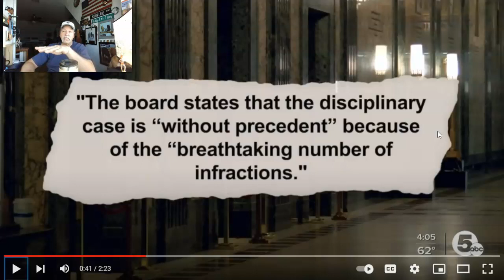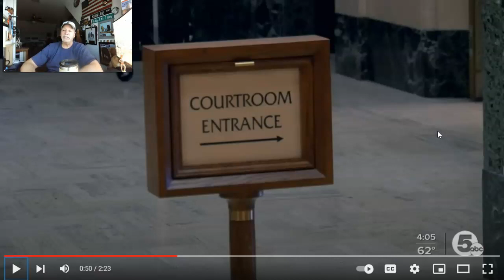Judge Blames Menopause For Lying & Putting People in Jail For Rolling Their Eyes - Pinky Carr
CLEVELAND, Ohio --

In a scathing 58-page recommendation to the court’s justices, the board wrote that an investigation into Carr’s last few years on the bench showed that she acted “in a manner befitting a game show host rather than a judge of the Cleveland Municipal Court.”

“She ruled her courtroom in a reckless and cavalier manner, unrestrained by the law or the court’s rules, and without any measure of probity or even common courtesy,” The board wrote. “Her actions could not help but seriously compromise the integrity of the court in the eyes of the public and all who had business there.”

Issuing arrest warrants for people who failed to show up to court hearings that were supposed to be canceled at the outset of COVID-19 in March 2020;
publicly lying about doing so , admitting to illegally issuing arrest warrants to force people to pay fines to raise money for the court;
negotiating plea deals with defendants without city prosecutors present, waiving costs and fees for defendants whose birthdays were the same month as the court hearing, then filing false journal entries to cover-up her actions;
sending people to jail on non-jailable offenses in what amounted to a “debtor’s prison.”
The board’s director, Richard Dove, signed off on the report. The Ohio Supreme Court’s justices will review the filings and decide whether to punish Carr at a later date.

Carr continued to hold in-person hearings and issued several arrest warrants for people who failed to show up to court. She set arrest bonds for many of the defendants.

She granted WJW-Channel 8 an interview after cleveland.com reported on her actions. From her bench, she called cleveland.com’s reporting “absolutely untrue” and its reporter a “dumb dumb.”

Cleveland.com and The Plain Dealer then obtained courtroom video showing Carr issuing the arrest warrants.

The Cuyahoga County Public Defender’s Office then filed a motion asking Ohio Supreme Court Chief Justice Maureen O’Connor to temporarily stop Carr from hearing criminal cases due to her misconduct. O’Connor ordered Carr to follow Earley’s order.

The investigation into Carr then grew to cover her behavior dating back to 2019, and uncovered dozens of instances of misconduct, the filing says.

Carr routinely would negotiate plea deals with defendants while prosecutors were not in the courtroom, then file journal entries that said prosecutors amended the charges -- which the filing said could be a first-degree misdemeanor of falsification.

The complaint said Carr would routinely give a due date to defendants ordered to pay a fine, and then unilaterally schedule a hearing for a few days after the due date. She did not notify the defendant of the hearing, and when they failed to show up, she issued an arrest warrant with an arrest bond as a way to generate more money for the court. Carr admitted during testimony in her disciplinary case that she essentially created a “modern day debtor’s prison,” the complaint said.

The complaint also details the overall decorum in Carr’s courtroom, including frequently holding court in T-shirts and above-the-knee spandex and having dozens of cups and trinkets on her bench. The board described her bench as being “littered with the detritus of an adolescent’s bedroom.”

Carr referred to defendants in the arraignment room as “f--- boy” and joked about trading “hook-ups” for her staff in exchange for lenient sentences. She also berated and belittled defendants and attorneys and regularly joked about comparing her and her staff to the cast of a TV sitcom about a strip club in open court, the complaint says.

Carr also jailed a woman after finding her in contempt because she rolled her eyes, the complaint said.

The board did credit Carr for taking steps to seek diagnoses and treatment after the state filed its disciplinary complaint against her. Carr said she suffered from depression and anxiety that were caused by untreated sleep apnea and the effects of menopause. She also signed up for counseling through the Ohio Lawyer’s Assistance Program, a special service for attorneys struggling with mental health or substance abuse issues.

Carr promised during the proceedings that she is “Pinkey 2.0″ and she is able to carry out her duties as a judge.

The board however pointed out that he was troubled that Carr also said she was not aware of how inappropriate her actions on the bench were until the disciplinary case had begun, and that she said the misconduct characterized in the complaints was just how she ran her courtroom.

They also accused Carr of misleading her character witnesses. Several of those who wrote letters attesting to her character outside of court believed that Carr was only facing discipline because she checked the wrong box on court papers after defendants failed to appear during the March 2020 hearings.

Carr’s repeated lies “demonstrate a disturbing dishonesty that pervades [Carr’s] behavior in this case,” the board wrote.